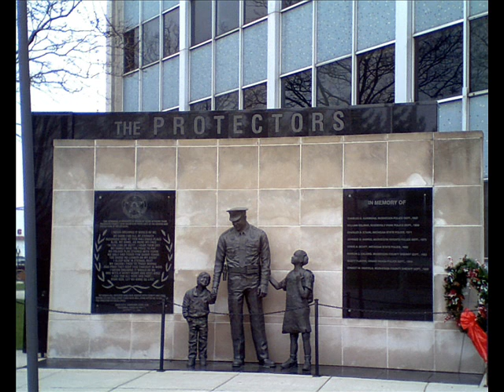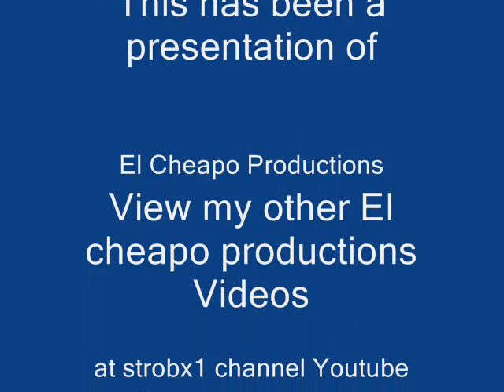strobx1 plays the Stanley Voluntary on Piccolo Trumpet in A.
Here is the Easter Sunday  2010 Postlude I did at 1st Congregational Muskegon Michigan.One of the bad things about playing a postlude is that 90% of the people exit. The most of the rest stood around and "yack". But never the lest those who did stay  enjoyed it.